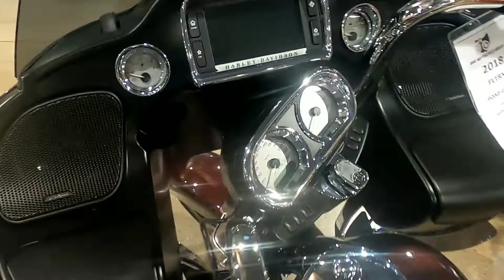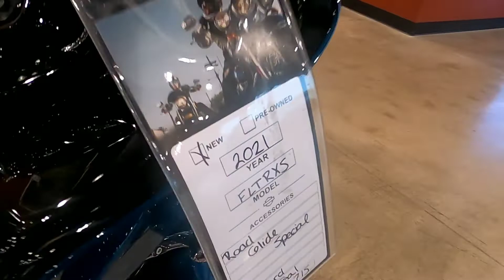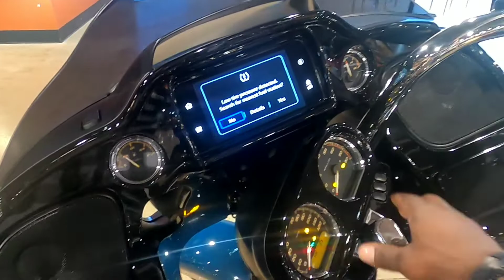What's the best Harley-davidson Bagger out there?? Road, Street Glide or Road King Special???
I am looking  to Purchase a Road Glide Special,  Street  Glide Special or Road King Special. Which is the best???  I am calling on all my Harley Davidson Family to help me out!!! Mad Shout outs to my 3 favorite fellow Youtubers
Queen Sit. Traveling Tall and Everythings Regular motovlog motorcyclelifestyle motorcycleriding baggernation baggers harleydavidson Rubber City Harley-davidson